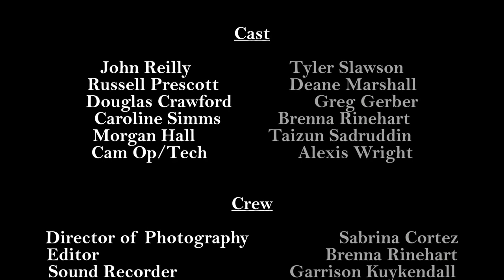SYNTAX - Short Film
On the eve of a life-changing promotion, an ambitious news anchor’s career is thrown into disarray as he discovers how thin the line between loyalty and integrity really is.

Written and Directed by Sean Furey
Produced by Sabrina Cortez, Sean Furey, Garrison Kuykendall, Brenna Rinehart
Executive Producer - Sean Furey
Director of Photography - Sabrina Cortez
Editor - Brenna Rinehart

John Reilly - Tyler Slawson
Russell Prescott - Deane Marshall
Douglas Crawford - Greg Gerber
Caroline Simms - Brenna Rinehart
Morgan Hall - Taizun Sadruddin
Cam Op/Tech - Alexis Wright

Editor - Brenna Rinehart
Sound Recorder - Garrison Kuykendall
Assistant Camera - Brenna Rinehart & Gray Tysinger
Script Supervisor - Brenna RInehart
Location Manager - Deane Marshall
BTS Photographer - Gray Tysinger

Special Thanks
UNT Media Arts Department
UNT Chilton Hall
Vecteezy.com for the SYNTAX logo
Arron Dye & Dylan Hensley